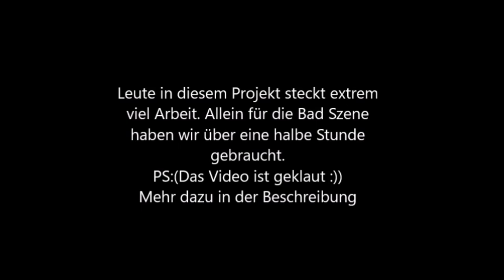Lego in Real Life: Die Morgenroutine (100% Stop-Motion) I Webdough Film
Musik von Kevin McLoud